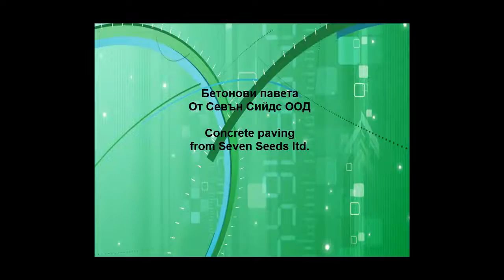Подходящи бетонни павета с цена от Севън сийдс ООД